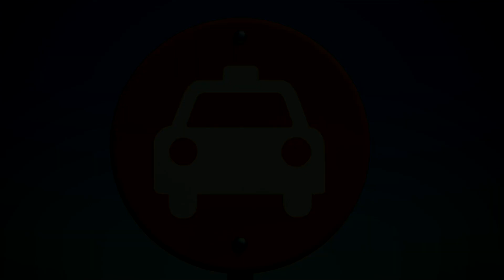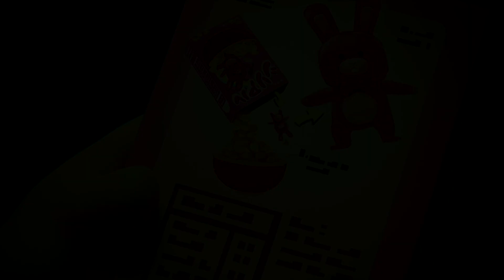🪲 Sleigh Away | ODDBODS | Super Kids Cartoons & Songs | MOONBUG KIDS - Superheroes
🎥VIDEOS🎥

00:00 Sleigh Away
00:47 Soup
01:38 Overpacked
02:24 Birdcage
03:26 Pulley
04:29 Snow Friend
05:29 Jousting
06:10 Chair
07:14 Fruitography
08:12 Turdbulence
09:12 No Food Allowed
10:22 Standoff
11:08 Peephole
11:51 Fish
12:58 CNY - Fortune
13:48 Icecar
14:38 Paper Pain
15:42 Slurp
16:24 Spooky Ride
17:07 Eyebros
18:05 Keycard
19:04 Trend
20:11 Photoshoot
21:10 Taxi
22:06 Sink
23:05 National Express
23:50 Slicks on a Plane
24:47 Bawl
25:50 Skateboard
26:40 Frozen Lake
27:32 Drive Through
28:33 Mermaid
29:30 Trickle Down
30:20 Autograph
31:24 CNY - Oranges
32:04 Sled
32:56 Drawbridge
34:00 Dig
35:04 Flight
36:05 Car Racing 2
37:09 Hard Cash
38:07 Kock Em Down
39:09 Sack Race
39:53 Ballooned
40:50 Alarm
41:53 Hello
42:51 Impressions
43:38 Bag to School
44:46 Halloween Resurrection
45:40 Papers
46:41 Camera
47:39 Selfie
48:29 Cereal Box
49:36 Basketball
50:28 Zeesamples
51:29 Bird Photography
52:16 Dribble King
53:10 Dumb Dumpster
54:02 Archery
54:57 Stack
55:56 Masterchef Jeff
56:59 I Dino See That Coming
57:56 Assistance